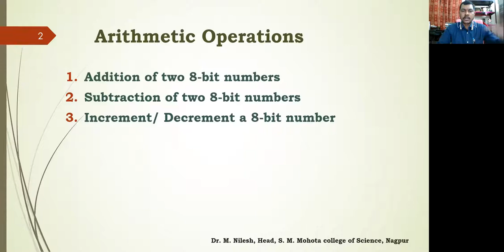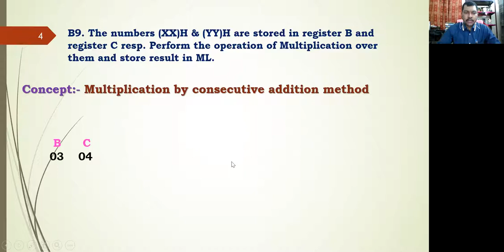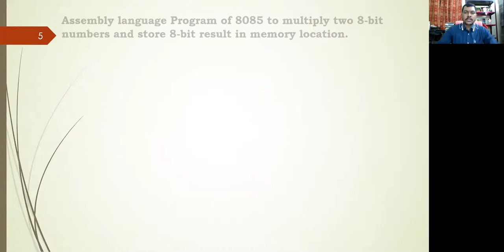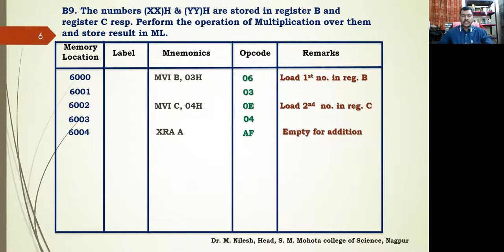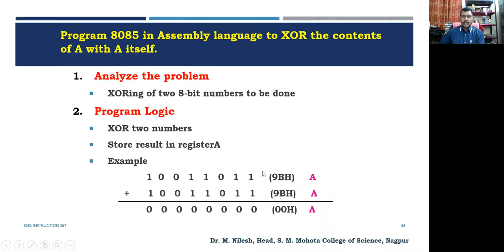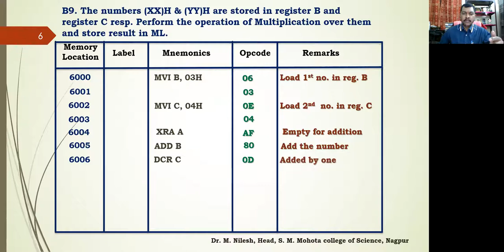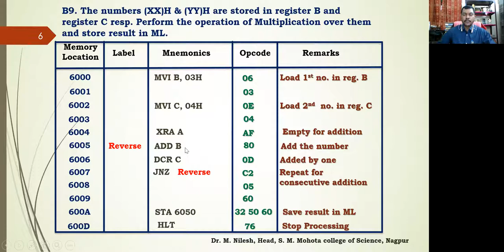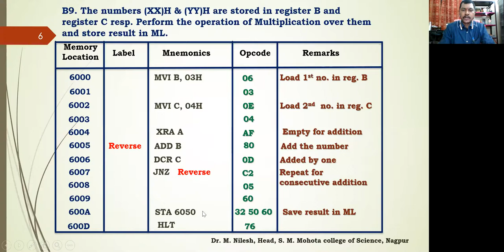Lecture 29 ALP for Multiplication of of two 8 bit numbers result is 8 bit only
Arithmetic Operations

Addition of two 8-bit numbers
Subtraction of two 8-bit numbers
Increment/ Decrement a 8-bit number

Example of Arithmetic
Operations
Add a 8-bit number 32H to Accumulator
Add contents of Register B to Accumulator
Subtract a 8-bit number 32H from Accumulator
Subtract contents of Register C from Accumulator
Increment the contents of Register D by 1
Decrement the contents of Register E by 1

Instructions
ADI 32H

ADD B

SUI 32H

SUB C

INR D

DCR E

Program 8085 in Assembly language to add two 8-bit numbers and store 8-bit result in register C.
Analyze the problem
Addition of two 8-bit numbers to be done

Program Logic
Add two numbers
Store result in register C

B9. The numbers (XX)H & (YY)H are stored in register B and register C resp. Perform the operation of Multiplication over them and store result in ML.

The Program

                                       MVI C, (03) H
                                       MVI B, (53) H
                                       XRA A
                    Reverse    ADD B
                                      DCR C,
                                      JNZ     Reverse
                                      STA, 6050
                                        HLT